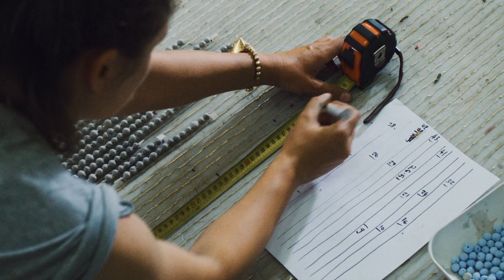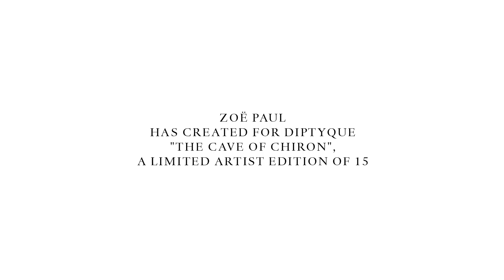An encounter with ZOE PAUL l DIPTYQUE PARIS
Bead by bead, the hand of Chiron takes shape. And bead by bead, Zoë Paul's scented sculpture brings the myth of the centaur Chiron, the healer, to life. The story of "The Cave of Chiron", an artist edition of 15, begins here.

Find out more here about all the artists of Le Grand Tour

THE ARTIST EDITIONS

Venturing to discover new places. Expanding your vision. Regarding the world with curiosity. Seeing far and seeing differently. These different ways of looking at the world have shaped diptyque since its creation. To mark its sixtieth anniversary, the Maison is celebrating them with a number
of original initiatives: limited editions, editions created by noted artists, contemporary art exhibitions and international pop-ups. A complete programme.
Inquisitive, open-minded, appreciative of beauty and cultures from all around the world – that was Desmond Knox-Leet, Yves Coueslant and Christiane Montadre, the three amateur aesthetes who first started diptyque. Perpetuating the philosophy of the founding trio, diptyque has continued to enrich its perspective on the world through numerous collaborations.
In 2021, to mark its sixty-year anniversary, the Maison is demonstrating this by inviting five internationally renowned artists to imagine one original creation apiece in the context of the Grand Tour, the penultimate phase of this exceptional year. A journey covering five stopovers, five artists and five limited editions for you to discover from September 2021 onward,
in a Paris exhibition and in pop-ups throughout the world.
Art and diptyque are irrevocably intertwined.
Although they come from differing cultures, disciplines and sensibilities, the artists on the map of this Grand Tour have a shared interest in other people and in their surroundings. Their techniques and practices vary, just like the towns they have been invited to celebrate. How do they perceive these locations? What are the contours defining these perceptions? The response comes in the form of five artistic proposals for these five perfumes inspired by a variety of locations.